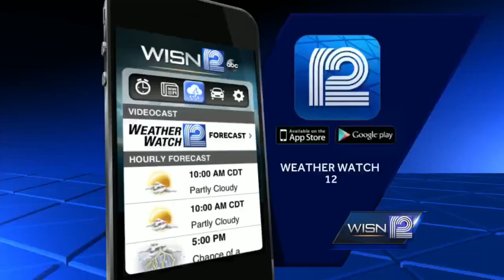Brewers' player Jean Segura's 9-month-old son dies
Jean Segura is on indefinite leave from the Brewers.